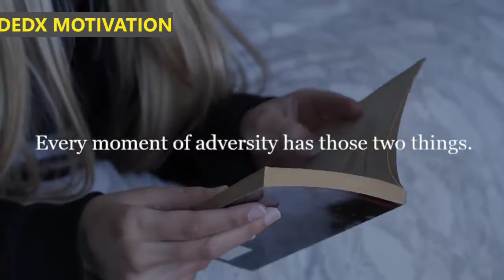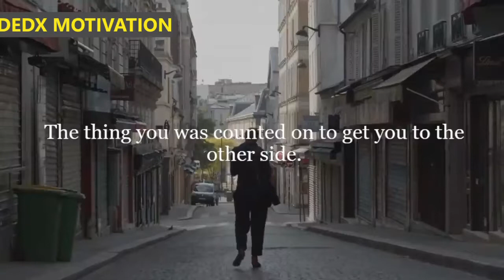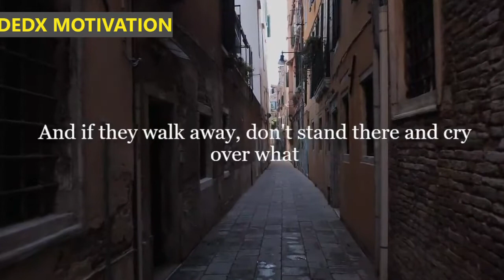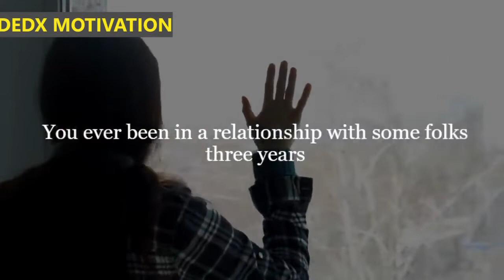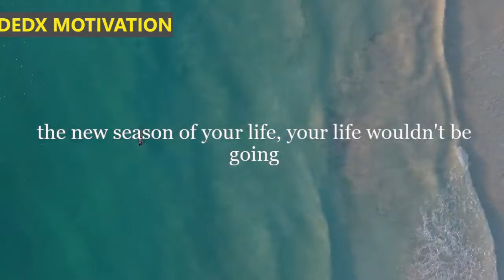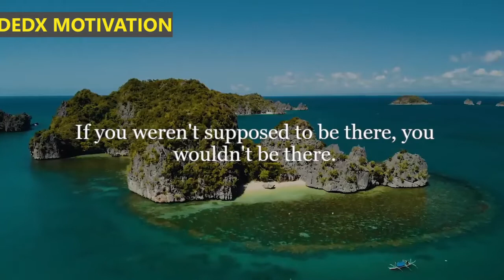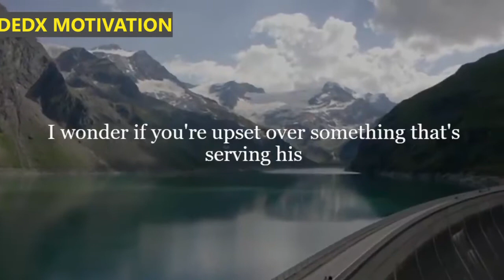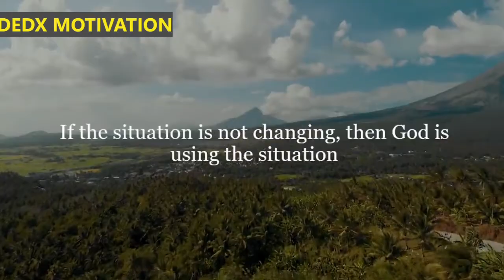LET THEM GO Td jakes & Joel Osteen Steve Harvey Best Motivational Speech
LET THEM GO - BEST MOTIVATIONAL SPEECH 2022

Let Them Go (Life Changing Advice)

In today's video you will get some life-changing advice about letting people  go and loving yourself. This video will shift your perspective on how you view relationships with yourself and others in the future.

we all have thing happen to us in life that we don't understand, doors that have closed or people that have turned on us, it's easy to leave frustrated
and fight against everything we don't like,
every thing serving it's plane not only just good things, the people that walked away is serving his plan, if that wouldn't happened, you couldn't
reach your destiny.
what you couldn't see was god has something better, you may like it or
doesn't fair, but it's serving his plan, when you understand that everything
serves his plan you  won't live frustrated, you won't get upset because
you didn't get your way. the person that walked away wasn't a coincident
it was god moving him away,

Speakers:
Steve harvey - motivational speech
TD Jakes - motivational speech
Joel Osteen - motivational speech
Tyrese Gibson